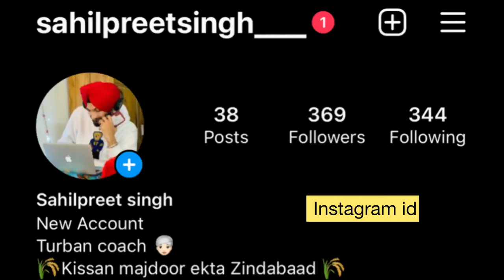Basant vlog 2022 | Kites Flying | Classic Sardar Turban Academy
Basant vlog 2022 | kites Flying | Classic

verma_sourav008?r=nametag